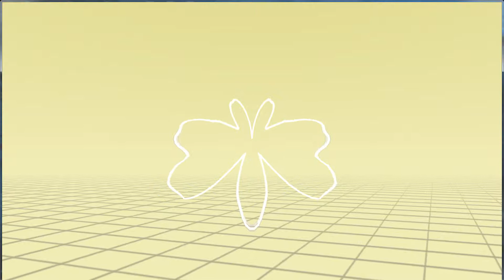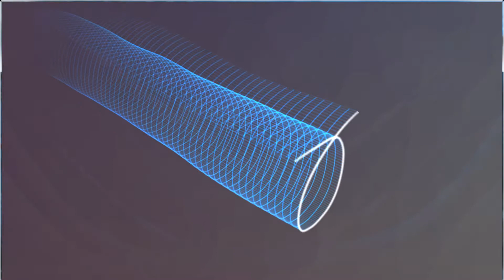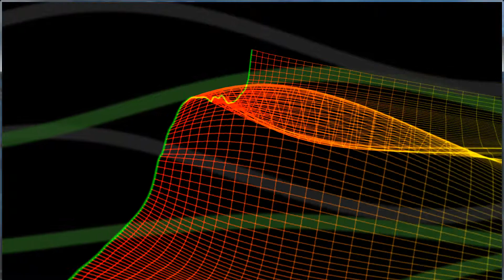"The Bliss of Water" - Original Ambient Synthesizer Music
"The Bliss of Water" is the third track from a concept album of original Ambient Synthesizer Music recorded in 2004. This composition was made using only the Roland JD-800 synthesizer with a smidgen of the Kawai K5000s synthesizer. (Everything: waves, wind, bubbles, scuba, etc.) I tried to get as close to true Ambient music as possible with this recording.
All 5 tracks of "Into the Underwater" (76 minutes) can be listened to by visiting the "Into the Underwater" playlist on my channel page.